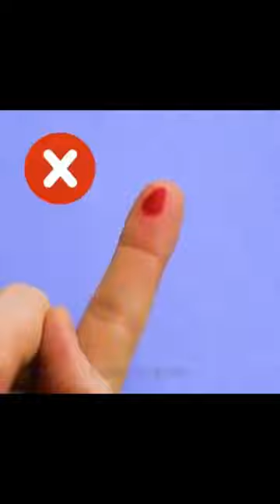Unbelievable Hacks for Band-Aid Usage: You Won't Believe!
Prepare to be amazed! In this mind-blowing video, we reveal jaw-dropping hacks for using band-aids that will leave you in awe. Watch as we demonstrate three mind-blowing tricks that will revolutionize the way you use band-aids. You won't believe your eyes!